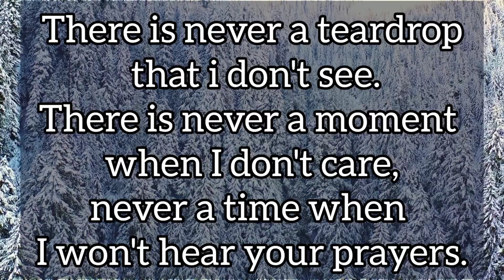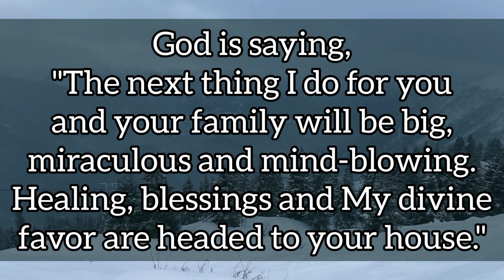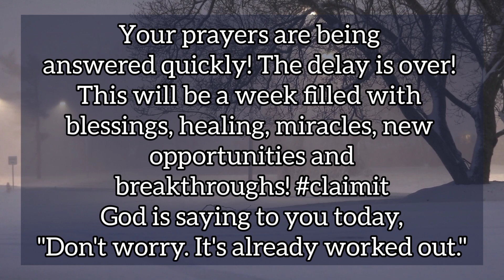GOD SAYS ~ I heard your prayers request | POWERFUL VIDEO